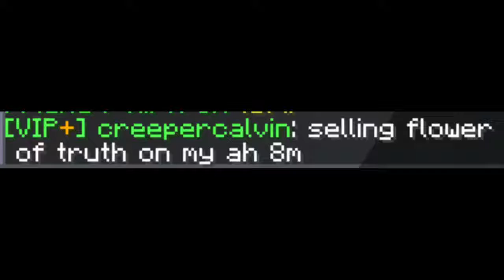spongebob gets scammed in skyblock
spongebob gets scammed